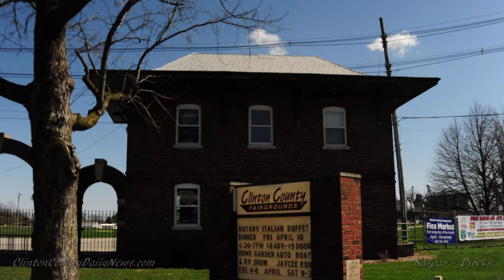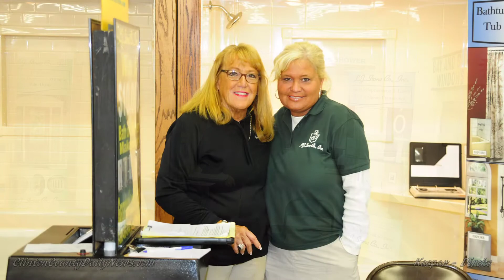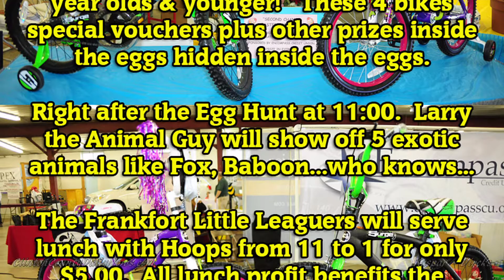WILO & Shine99 Home, Garden, Auto Show, and Cruise In Produced by Erick F Dircks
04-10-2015   Shine99 Home, Garden, & Auto Show Day   Produced by Erick F Dircks.

Friday Night At Rotary Italian Buffet And Home, Garden Auto Show & Cruise-In

By Russ Kaspar
Saturday April 11th will be a big day at the Home, Garden, Auto Show and Cruise in from 9 AM to 2 PM.  Friday night was packed, too.  Frankfort Rotary Club held their biggest fundraiser of the year hosting the Italian Buffet and Silent Auction at the 4-H building. After the Italian Buffet, the Home, Garden and Auto Show provided a chance to get ready for the warmer weather.  Erick Dick’s was at both events Friday night to capture the memories of the 2015 event.
Remember to check out the Home, Garden, Auto Show and Cruise In Saturday from 9 AM to 2 PM.  Here is a lineup of events:
9:00. Doors Open and Jaycees start the Spaghetti Run, Starting and Ending at the Fairgrounds
10:00. Second Chance Easter Egg Hunt presented by Encompass Credit Union.  Lots of prizes in the Eggs and 4 bicycles will be given away.  Free for kids 10 and under.  Starts just south of Clinton Hall.
11:00. Larry the Animal Guy will bring 5 Exotic Animals
Meanwhile, check out the Auto Show and Cruise-in hosted by WILO, Shine 99 and Randy West.  11 trophies will be given away and dash plates to the first 50 cars.
11:00 – 1:00. Frankfort Little League will serve lunch with Hoops as a fundraiser.  Pulled Pork lunch for only $5.00.

Songs Composed by Russell Kaspar